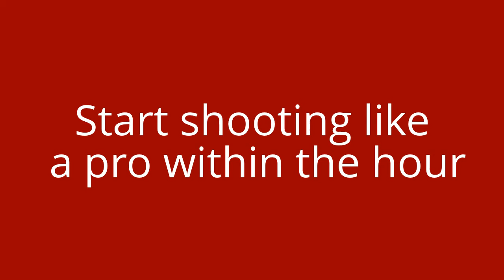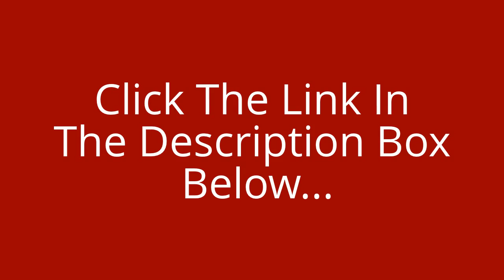Photograph Explained By Ken Duncan & Leo Meier (view mobile)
How to take pictures with the WOW factor.
To get those great shots - the ones that people stop and say wow to - you don't have to be a professional photographer.Photograph Explained By Ken Duncan & Leo Meier (view mobile) Anyone can do it.

 Photography Guidelines #1 - Qualifications

To begin, situation your matter to become sited in front of the mild absorbing black velvet. The velvet results in a black track record to your photo shoot. As to assist the velvet, you'll be able to use about anything to carry it up.Photograph Explained By Ken Duncan & Leo Meier (view mobile)  A bookcase as an illustration, is nice plenty of.

Photography Suggestions #2 - Lights Strategies

Soon after your model is easily sited, change the lamp to make sure that it really is positioned just somewhat previously mentioned his/ her head. Also, hold the lamp positioned towards the best side of one's model. This light setting will create a classic and spectacular portrait photography result.Photograph Explained By Ken Duncan & Leo Meier (view mobile)

Photography Guidelines #3 - Quick Shutter Velocity

Set your shutter pace to get somewhat rapid. I generally set my digital camera to 1/160 sec at f/2.8, ISO500. Also, it truly is recommended that you simply use a tripod to complement your shoots.

Photography Guidelines #4 - Use A Tripod

The tripod will eliminate digital camera shake, for this reason refrains from ruined indoor portrait photographs. The indoor portrait shots made might be sharp after you use a tripod.

Photography Strategies #5 - Extended Focal Size

I commonly use the 80-200mm f/2.8 lens and set it to 145mm. This is because longer focal lengths will lead to a much more beautiful indoor portrait photograph.